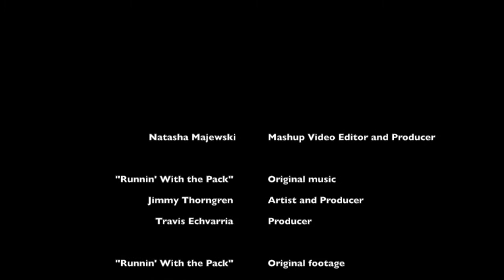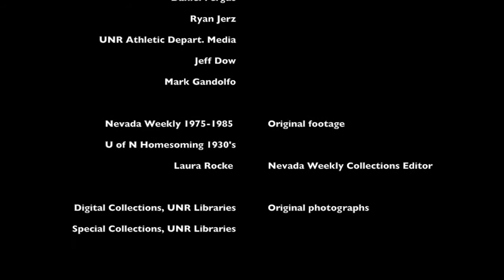Wolf Pack Football History Set to Runnin with the Pack